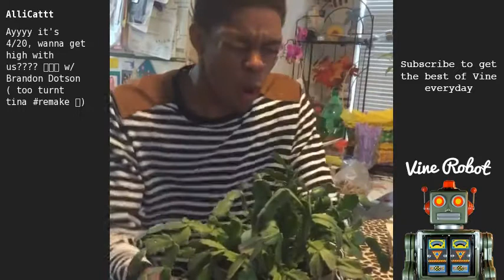Top Best Vines of Monday April 20 2015 Compilation by Vine Robot 04/20/2015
01. 00:00 Twan Kuyper - Animals are always cute when they're little 🐯 butthentheygrow w/ Lele Pons

02. 00:06 KingBach - When you're lost but still a gangster. 🔫😂 w/ Pagekennedy

03. 00:13 Klarity - How the word "fleek" was invented. (w/ Curtis)

04. 00:19 Lele Pons - THANK YOU ALL SO MUCH FOR MAKING ME THE FIRST VINER TO REACH 5 BILLION LOOPS!!!😃🙌🎉

05. 00:26 Corey Scherer -

06. 00:32 Twaimz - the you're ugly song

07. 00:39 AlliCattt - Ayyyy it's 4/20, wanna get high with us? 🚬🚬🚬 w/ Brandon Dotson ( too turnt tina remake 😂)

08. 00:44 Dope Island -

09. 00:51 Piques - When you just wanna text and the person decides to call you... W/ Eh Bee

10. 00:57 Wahlid Mohammad -

11. 01:03 Conner Bobay - Luke 4:20 Praise It... 🙏📖💨

12. 01:10 Thomas Sanders - When Friends Make You Exercise 🏃 (W/ BK.)

13. 01:16 Brittany Furlan - He still doesn't get it 😂

14. 01:23 BrennenTaylor - 420 blaze it w/ LisaTaylor

15. 01:29 Danny Gonzalez - Trapped inside an infomercial

17. 01:42 ScottySire - When you haven't seen your friend all day 😔 w/ Toddy Smithy

18. 01:49 Matt Cutshall - Practice makes perfect (w/Brandon Calvillo)

19. 01:55 Cameron Dallas - Go Buy My New Song "She Bad" feat SJ3 on iTunes!

20. 02:01 Hilarious Vines - This puppy lost its voice!😭😍 Double-Tap of this is cute! 😉